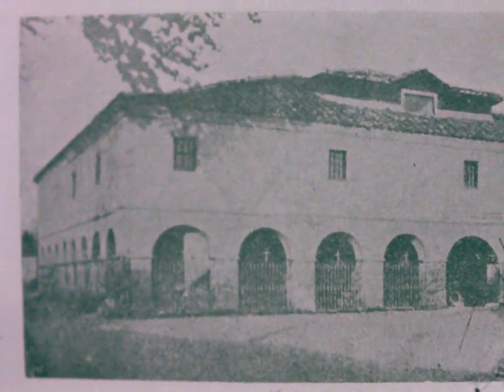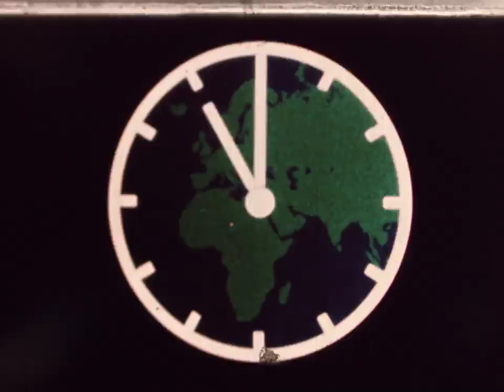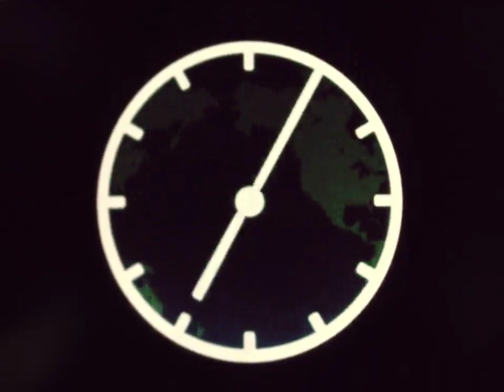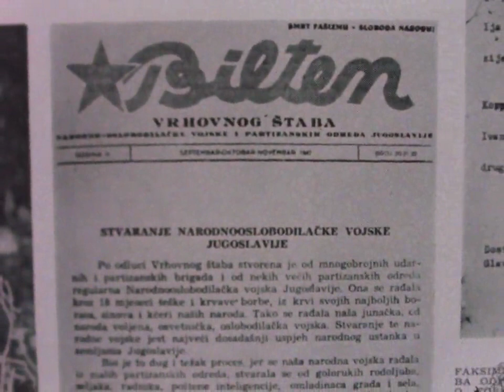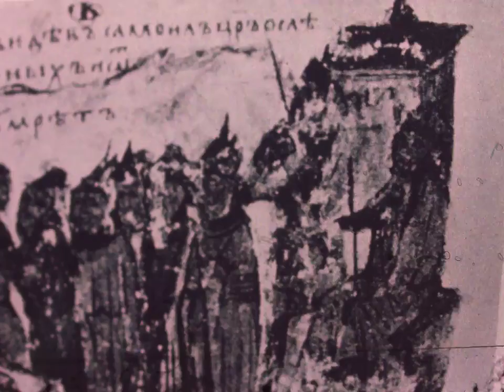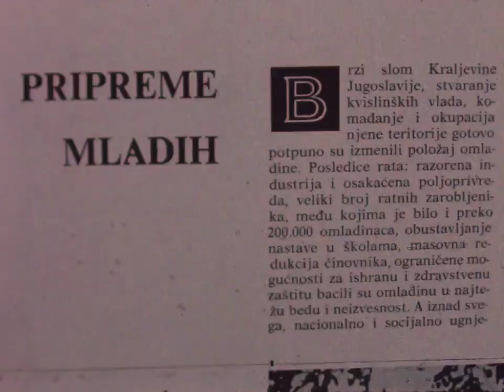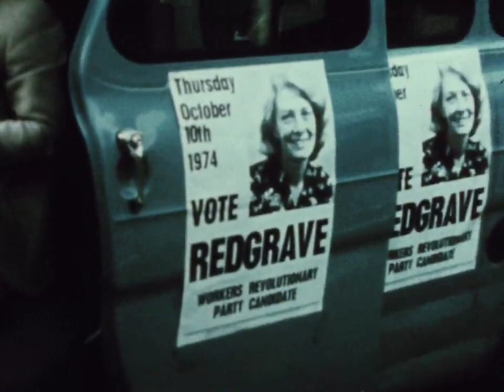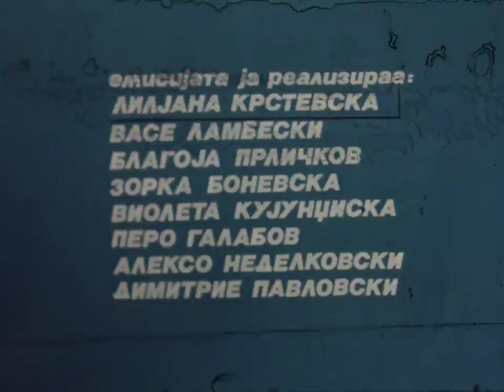Vreminja lugje nastani 08 10 1982g 1 01 1